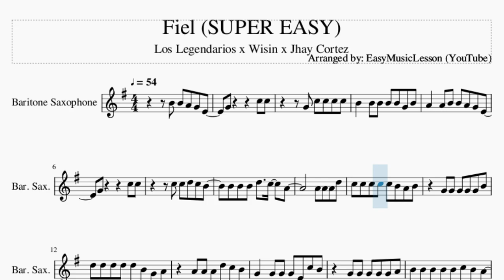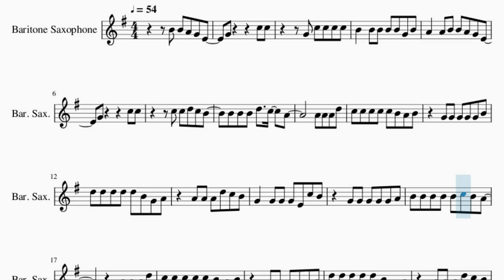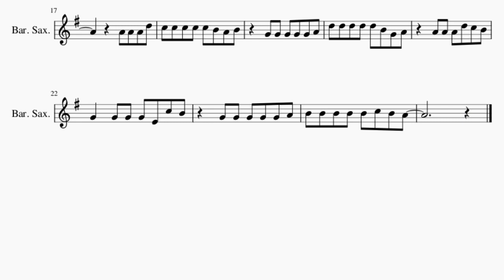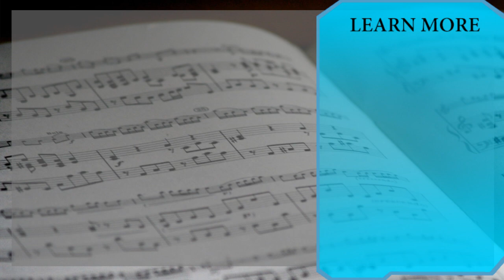SUPER EASY Baritone Sax Sheet Music: How to play Fiel by Los Legendarios x Wisin x Jhay Cortez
Here is a sheet music/tab video on the song Fiel (SUPER EASY) by Los Legendarios x Wisin x Jhay Cortez on the baritone sax. A baritone sax sheet music arrangement which is transposed to notes that are easily played by baritone sax, for the song Fiel (SUPER EASY) by Los Legendarios x Wisin x Jhay Cortez.

EasyMusicLesson2 teaches you to play the your favorite instrument, through well-arranged sheet music so that you too can learn how to play Fiel (SUPER EASY) by Los Legendarios x Wisin x Jhay Cortez on the baritone sax as fast as you can. A baritone sax sheet music with backing tracks to help your play the song better.

Chords of Baritone Sax arrangement:
D# Maj   C Min   G Min   F Maj   D# Maj   C Min   G Min   F Maj
D# Maj   C Min   G Min   F Maj   D# Maj   C Min

Melody notes of Baritone Sax:
B4 B4 A4 G4 E4   G4       C5 C5
G4 C5 C5 C5 C5
B4   B4 B4 B4 B4 G4 B4
A4   A4 B4 B4 A4 G4 E4
B4 B4 B4 D5   C5   A4
A4 A4 A4 D5
C5 C5 C5 C5 C5 B4 A4 B4
G4 G4 G4 G4 G4 B4
D5 D5 D5 D5 D5 B4 G4 A4
A4 A4 A4 D5 C5 B4
G4   G4 G4 G4 E4 C5 B4
G4 G4 G4 G4 G4 A4
B4 B4 B4 B4 B4 C5 B4 A4